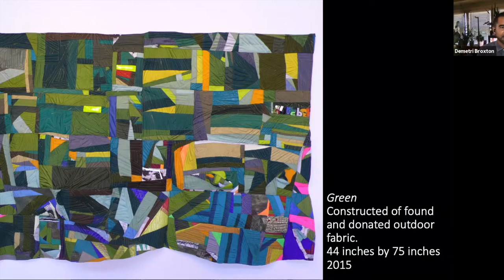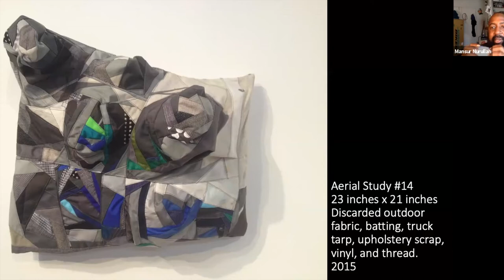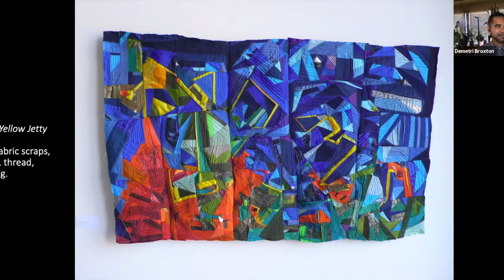In the Artist's Studio | Mansur Nurullah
Mansur Nurullah currently lives in San Francisco, CA. Nurullah’s practice involves creating topographical textile sculptures and wall-work from discarded fabrics. Born in Chicago, Nurullah grew up understanding the city through public transportation and walking, a habit he continued in his previous work as a taxi driver and today, as he travels through San Francisco on his bicycle. His intricate works recall these travels and navigations, referencing both his own physical paths through the city, as well as his life journey as an artist and school counselor. Nurullah has been an artist in residence at Recology SF and the San Francisco Planning Department courtesy of the San Francisco Arts Commission. Mansur has had solo (and group) exhibitions at Guerrero Gallery, Incline Gallery, Peace Industries, Dependable Letterpress, 801 Gallery, and with the Mending Collective at Chandra Cerrito Gallery.

Generous support for this series provided by the Westridge Foundation.